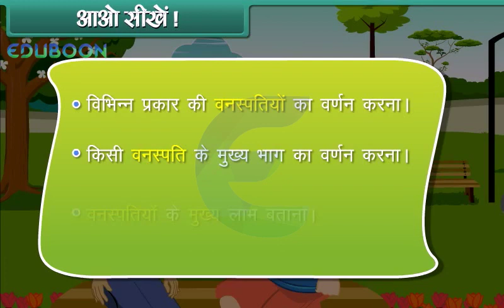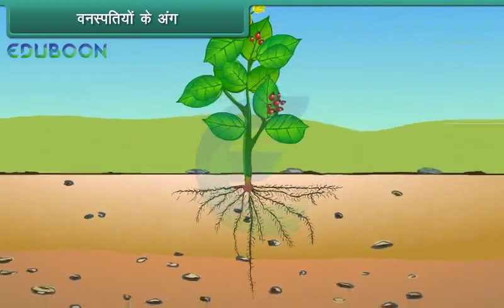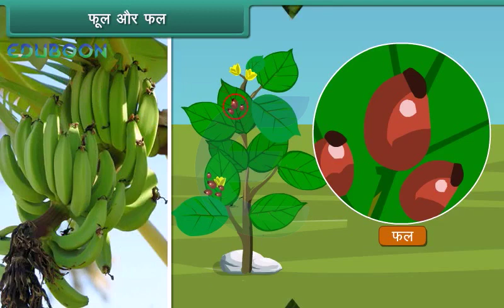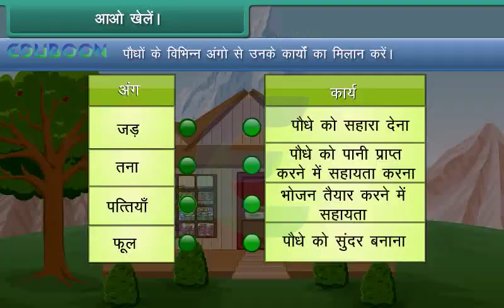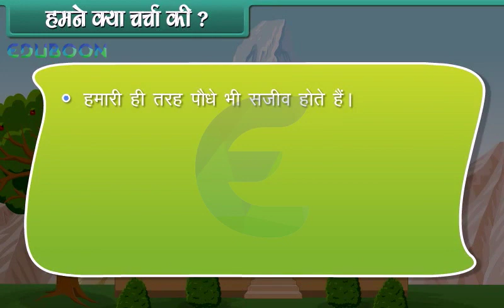Plant Life for Hindi Medium Class 1 EVS